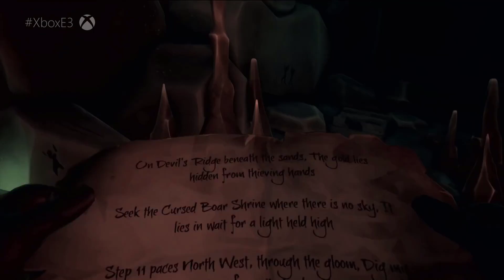Sea Of Thieves Update News 4th April 2018 Xbox One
Welcome to my 1st Sea Of Thieves News update this info was correct as of 4th April 2018

Don’t forgot to click that notifications bell so you know when my next video is live

Want to stalk me on Xbox One well here’s my GT: KrlBarker
Join my Club on Xbox One and have a Chat: Search KrlBarker

Be the pirate you want: With musket loaded and grog in hand, the freedom of the pirate life awaits. What will your legend be?

An epic multiplayer adventure: Crew up and set sail on memorable voyages. Make and break your pirate’s code on the Sea of Thieves.

A treacherous shared world: Plot your course and set sail for hidden riches. Navigate the perils of a fantastical world and the danger of rival crews.